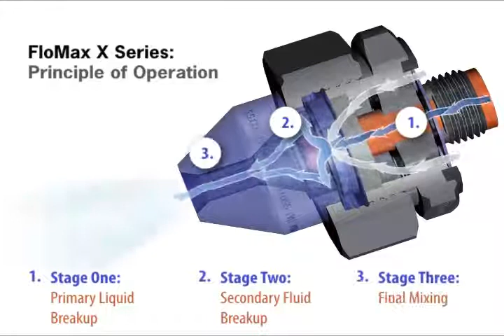How FloMax® FMX Nozzles Work by Spraying Systems Co.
A short animation on the principles of operation on the Spraying Systems Co. FloMax® X Series. FloMax® nozzles are not traditional air atomizing nozzles. Using patented multi-stage atomization processes, FloMax® nozzles produce very small drops with exceptional efficiency. Compressed air use and energy consumption are low. The FloMax® X series is typically used in gas cooling and conditioning applications and have a liquid turndown ratio of up to 10:1. This allows the air pressure to be constant while the liquid varies based on process requirements.